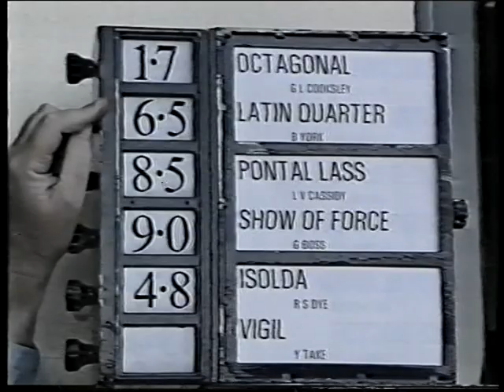1995 Champagne Stakes